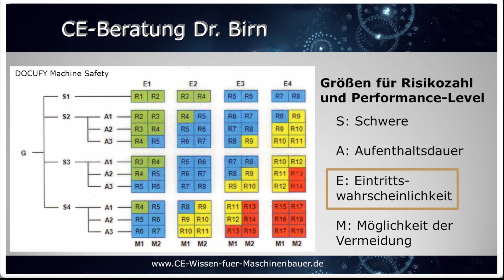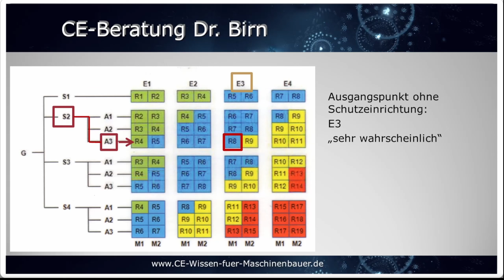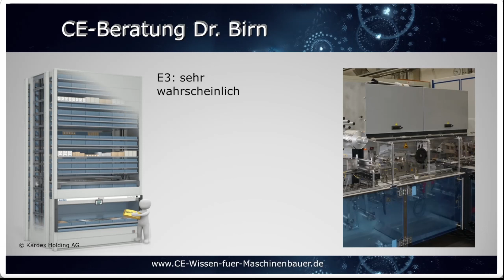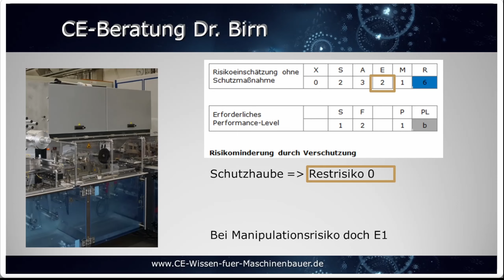Anfängerfehler bei der Risikobeurteilung vermeiden.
In diesem Video erzählt Heike von ihren Anfängerfehlern bei der Risikobeurteilung.
Diese Fehler fallen ihr bei vielen ihrer Kunden auf.
Deshalb gibt's hier ein paar Hinweise, wie du typische  Anfängerfehler bei der Risikobeurteilung vermeiden kannst.

Das Buch "Praxisleitfaden Produktsicherheitsrecht" kannst du beim Hanser Verlag bestellen:
oder natürlich bei Amazon (fast ausverkauft)

▬ Über Dr. Heike Birn ▬▬▬▬▬▬▬▬▬▬▬▬
Heike bei LinkedIn: